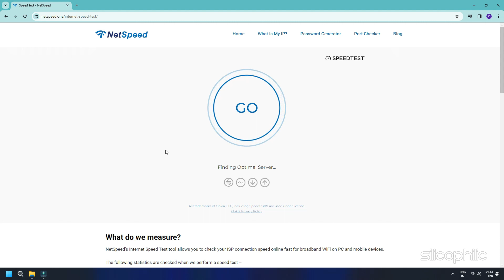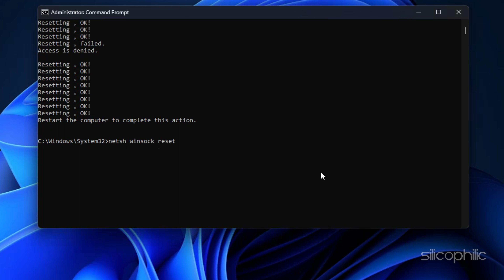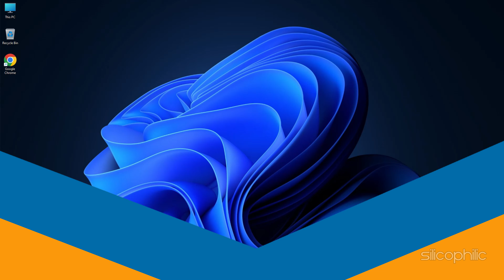Overwatch 2: Fix Unexpected Server Error | Game SERVER Connection Failed [FIXED 2024]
Are you getting an Overwatch 2 Unexpected Server Error? And you are looking for a way to solve this error? Don't worry; in this video, we will show how to solve this error. Keep watching this video at the end.

Overwatch 2 is a free-to-play, team-based hero shooter set in a vibrant, optimistic future. Here's the lowdown:

The Good:

Intense 5v5 battles: Team up with four friends and clash against another team in fast-paced, objective-based matches. The 5v5 format (reduced from 6v6 in the original Overwatch) puts more emphasis on individual skill and teamwork.
Diverse and evolving roster: Choose from over 30 unique heroes, each with their own distinct abilities and playstyles. From time-jumping Tracer to beat-dropping Lucio, there's something for everyone.
Free-to-play with regular updates: The core game is free, with the option to purchase cosmetic items and the premium Battle Pass for additional rewards. New heroes, maps, and game modes are added regularly, keeping things fresh.
Cross-play and progression: Play with friends across different platforms (PC, consoles, Switch) and keep your progress and unlock wherever you go.
The Caveats:

Mixed reception: While some praise the gameplay and new features, others criticize the monetization model and lack of PvE content (originally promised but later scrapped).
Technical issues: The game has experienced launch issues and ongoing server problems, leading to frustration for some players.
Balance concerns: As with any hero shooter, balancing different characters can be a challenge, and bazı oyuncular bazı kahramanların diğerlerinden daha güçlü olduğunu hissediyor.
Overall:

Overwatch 2 offers a thrilling and diverse hero-shooter experience, especially if you enjoy team-based competition. However, it's important to be aware of the mixed reception and ongoing technical issues before diving in.

Timestamps:
00:00 Intro
00:16 Method No. 1
00:38 Method No. 2
00:58 Method No. 3
01:38 Method No. 4
02:34 Method No. 5